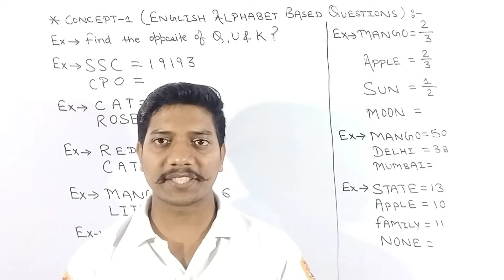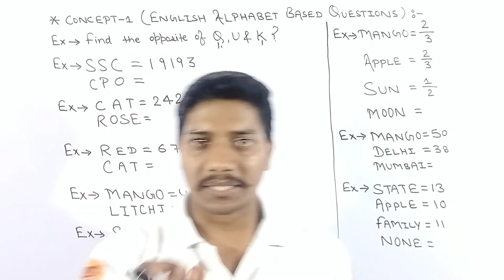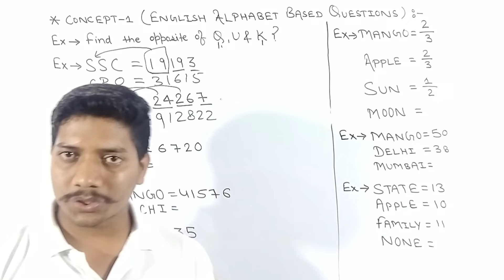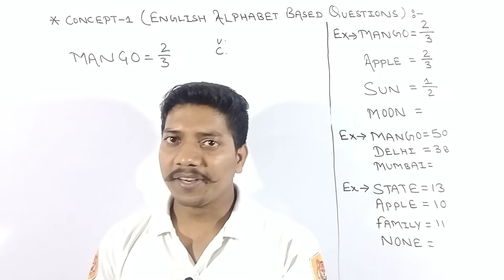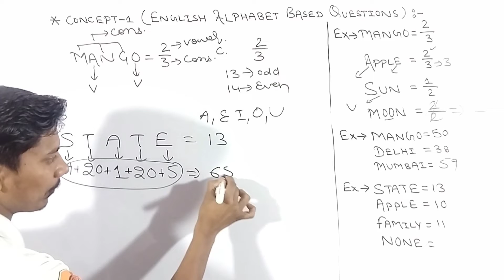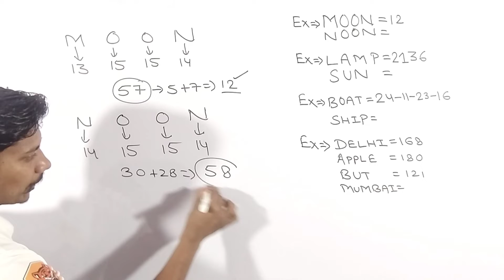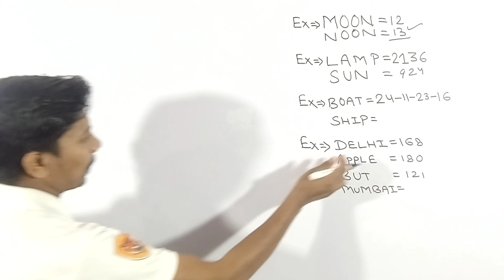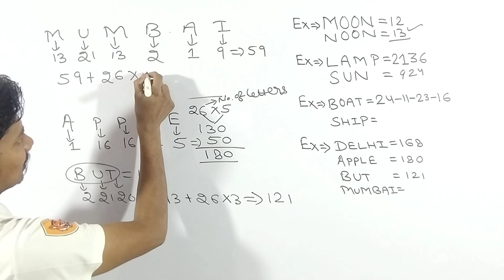L-2 Ch- Coding and Decoding !! Reasoning for all competitive exams by Nem Singh Sir || Kyaan Academy